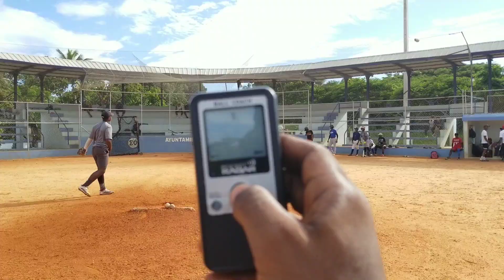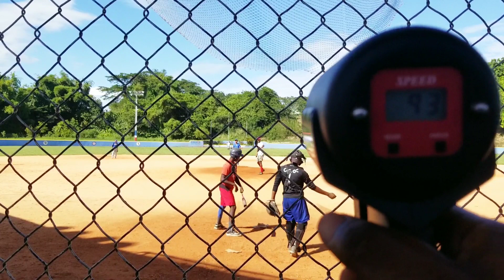Día De (Live BP) Academia Para Pitcher (GDJ) ⚾️